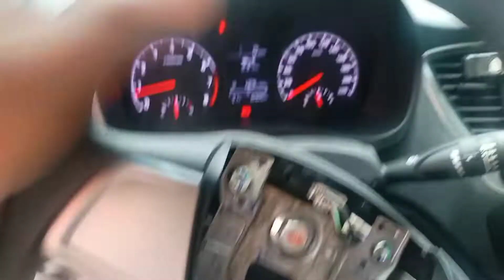Hyundai Accent 2020 New Look Replace Steering Column and Eps Motor Lagutok and Maingay Pihitin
Dennis Maco Fesarillo

POWER Steering Specialist

POWER Steering Specialist
Maco Surplus Auto Parts Store
45 A BMA Avenue Tatalon QC
We accept all kinds of power Steering problem

Just Call or Text

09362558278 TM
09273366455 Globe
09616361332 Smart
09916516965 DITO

eps motor
eps module
torque sensor
steering column
mitsubishi mirage g4
rack end pinion
steering pump
gear box